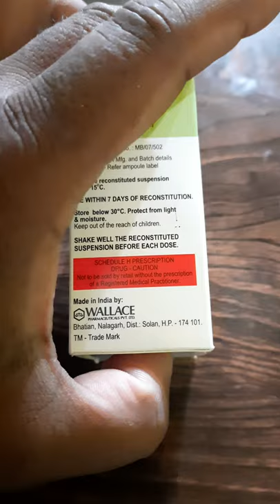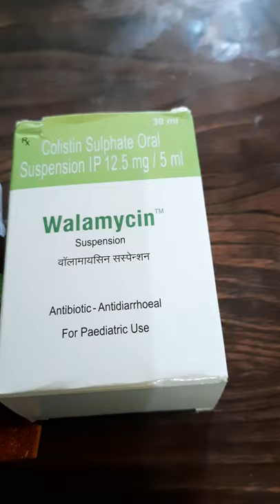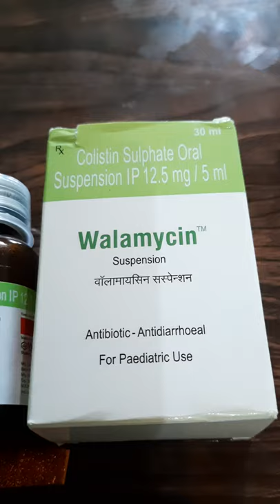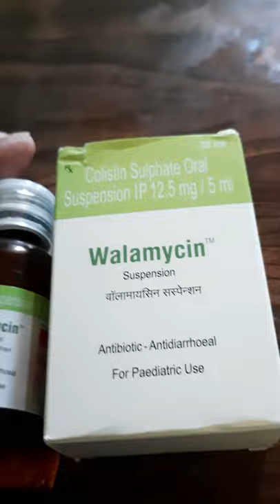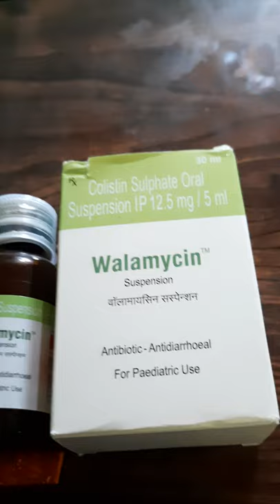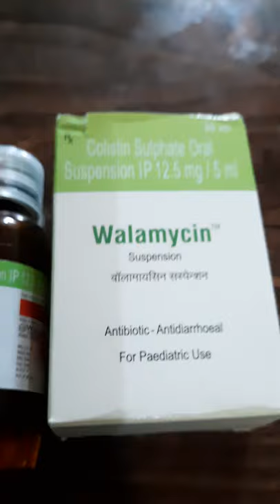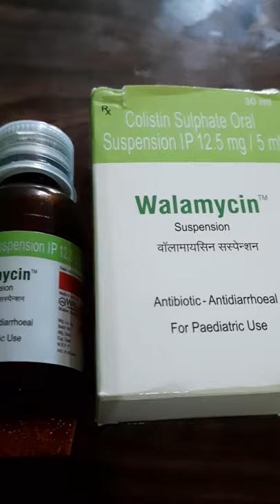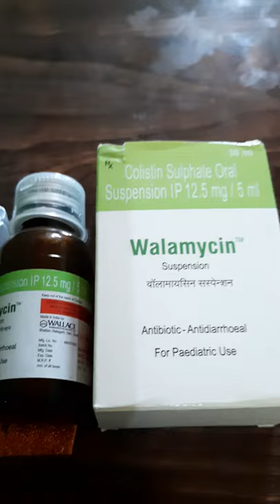Walamycin Suspension full Review in Hindi | Colistin Sulphate oral Suspension